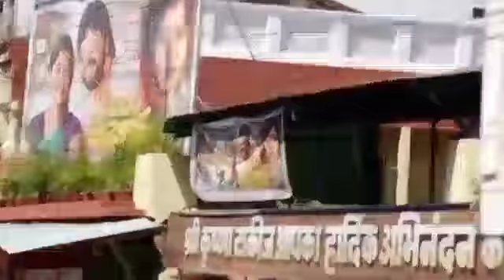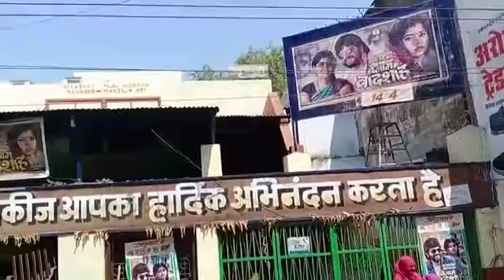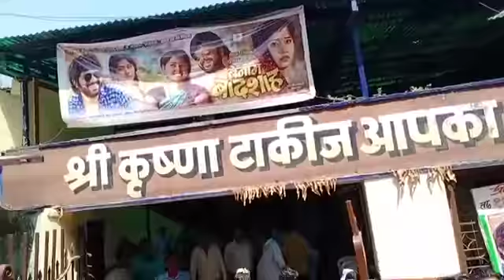Benam badshah // mitan lok mahotsav// karan Khan chhollywood star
बेनाम बादशाह के शानदार तीसरा सप्ताह में राजनांदगांव में मितान लोक महोत्सव 2020 में सुपरस्टार करण खान के भव्य स्वागत व सम्मान